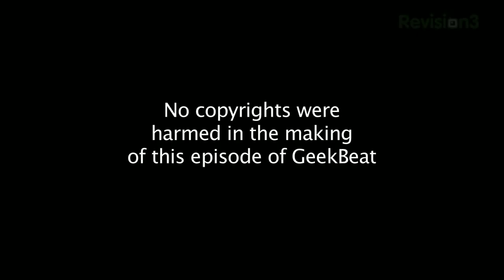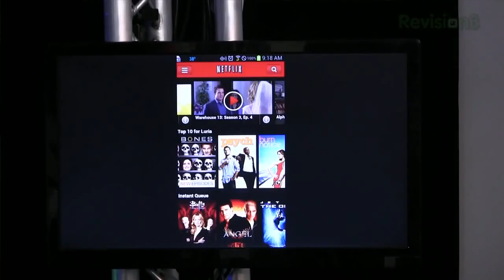Geek Beat Archives Transporter Gives Remote Access Without the Cloud